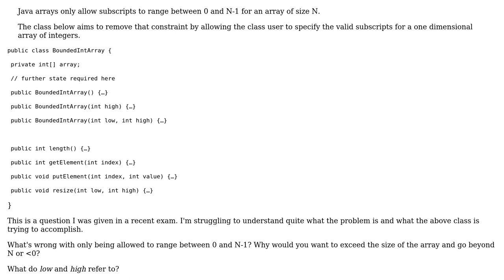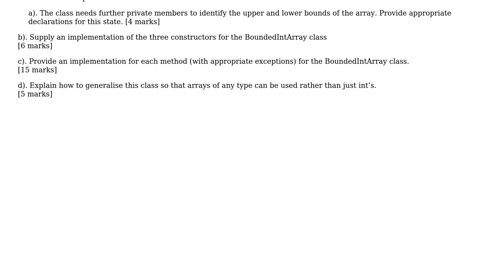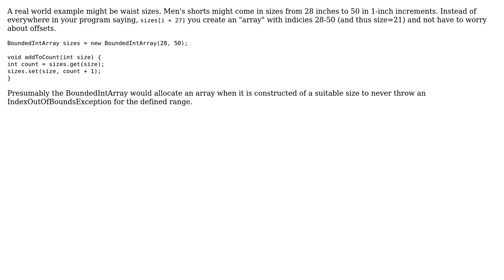Removing constraints of Java array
With thanks & praise to God, and with thanks to the many people who have made this project possible! | Content (except music & images) licensed under CC BY-SA | Music | Images & others | With thanks to user Robert Harvey user M-R user GlenPeterson and the Stack Exchange Network Trademarks are property of their respective owners. You are responsible for your own actions.